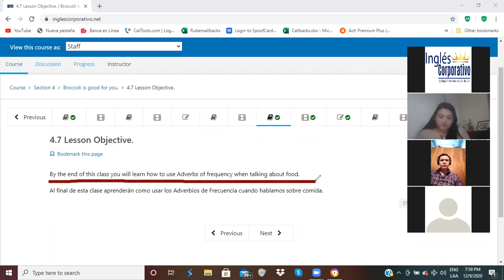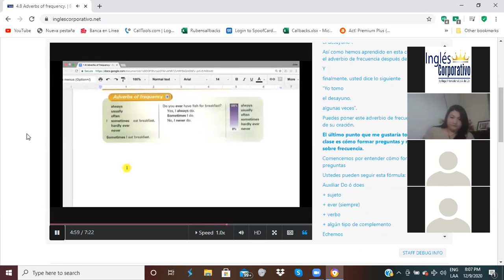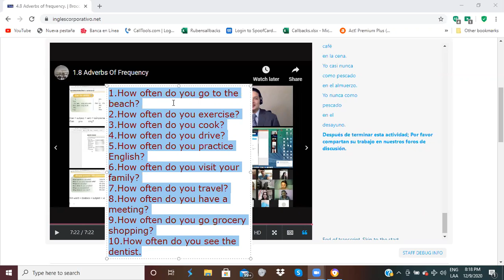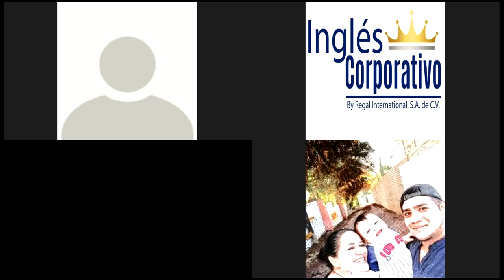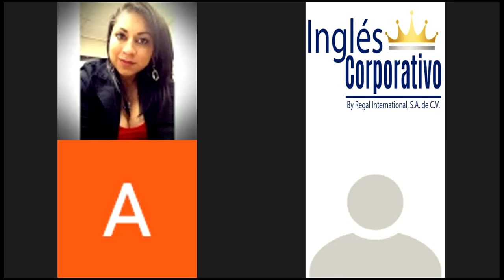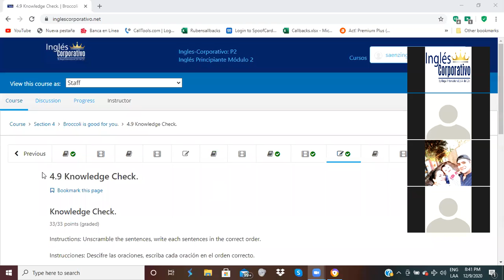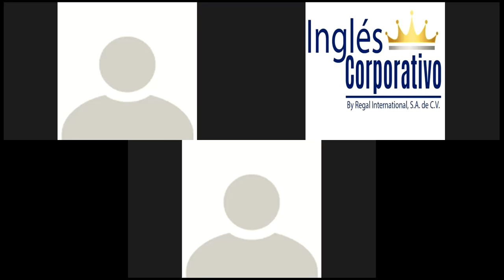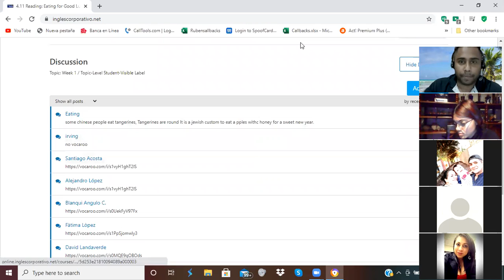Ingles Corporativo-Adverbs of frequency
By the end of this class you will learn how to use Adverbs of frequency when talking about food.

Al final de esta clase aprenderán como usar los Adverbios de Frecuencia cuando hablamos sobre comida.